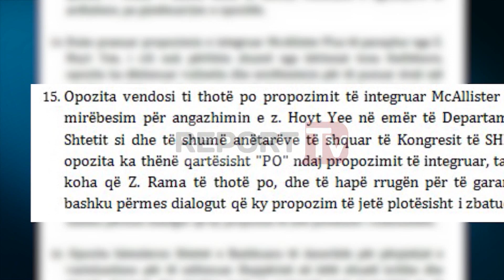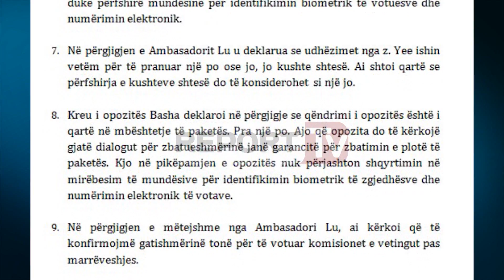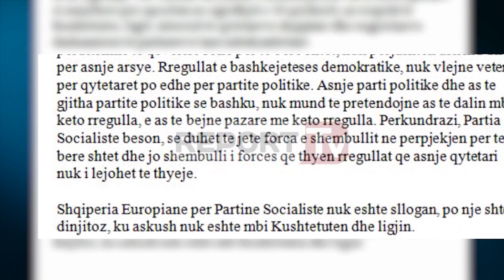Report TV - PS: Ja përse nuk mund të ketë zgjedhje pas 30 qershorit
Zgjedhje jo përtej 30 qershorit, kjo është oferta që ndodhet në tryezën e Lulzim Bashës.

Burime nga maxhoranca konfirmojnë se PS nuk e quan kushtetuese një shtyrje të zgjedhjeve përtej këtij muaji.

Maxhoranca rrëzon në këtë mënyrë kategorikisht cdo datë të mundshme në korrik apo shtator, variante këto të opozitës.

Ndërkaq kjo e fundit duket se është tërhequr nga varianti i zhvillimit të zgjedhjeve në shtator , duke arritur në propozimin e David mcalister që zgjedhjet të mbahen në 16 korrik.

Datë kjo që refuzohet nga të majtët. Ndërkohë depuetët juristë të partisë Socialiste sqarojnë se sipas Kodit Zgjedhor zgjedhjet nuk lejohet nga data 30 qershor-15 shtator, neni 83 i kodit nuk lejon ndryshimin e këtij ligji me procedure te përshpejtuar, ndërsa normalisht cdo ndërhyrje nuk mund të bëhet pa kaluar 1 muaj.
 ( b.h/Shqiptarja.com )